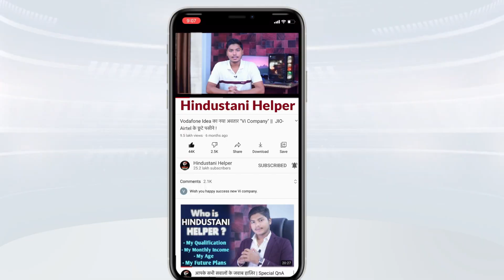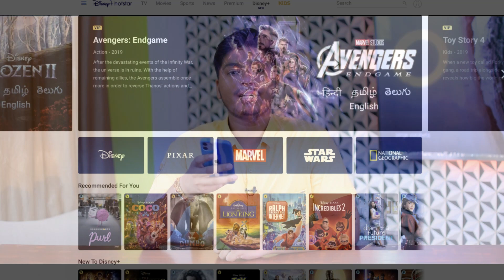1st Sept Jio Breaking - आज से FREE मिलेगी ये नई SERVICE !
Jio will offer a Rs 499 plan to the users, which will come with 3GB daily data and carry a validity of 28 days. The Rs 666 plan will come with 2GB daily data and carry a validity of 56 days, while the Rs 888 and Rs 2599 plans will offer users 2GB daily data but will come with a validity of 84 days and 365 days.

Lastly, there’s a data add-on plan that will come for Rs 549, which will offer users 1.5GB of daily data for a validity of 56 days but won’t offer any voice calling or SMS benefits.

The other plans mentioned above, including the Rs 499, Rs 666, Rs 888, and Rs 2599 plans, offer unlimited voice calling and SMS benefits.

With these new plans, users won't have to worry about getting a premium subscription to the platform since they will be able to access the complete content library of Disney+ Hotstar in English.

This change might be coming because Disney+ Hotstar is changing its subscription structure for users living in India from September 1, 2021, as well.